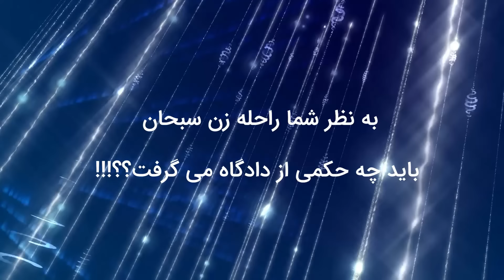اسرار پیچیده قتلی که قاتلش ذهنی عجیب داشت !!!؟